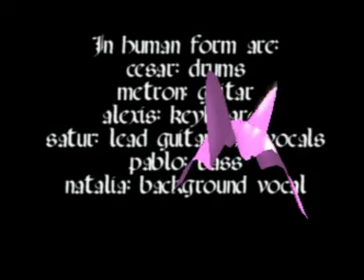In Human Form (Poison Fest 2004)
Extinta banda de black/death metal de Tenerife, concierto en el Poison Fest de 2004, sala FM, Puerto de la Cruz.